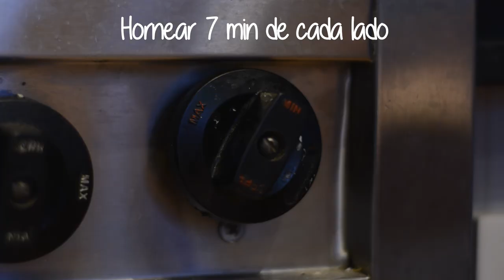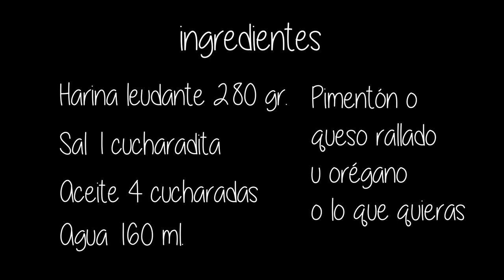Recetas cuadro x cuadro / Tablitas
Recetas cuadro x cuadro,  recetas paso por paso.
Capítulo n° 4: Tablitas
Técnica: Stop Motion - Time Lapse
Receta: IG= @cocineraenconstruccion
Realización: Cecilia Chiappetta; Ema Taborda; Pablo Pedreira